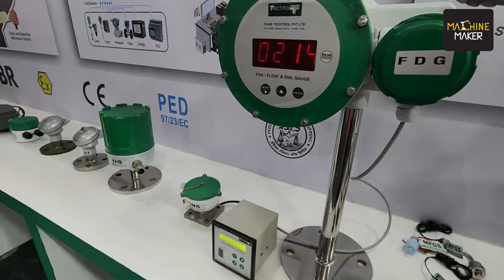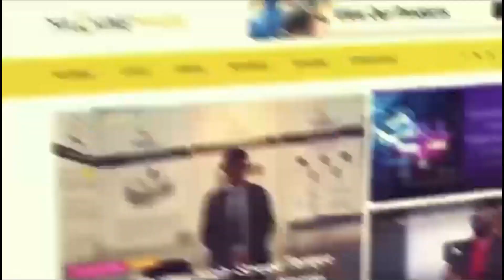Pune Techtrol's Innovation in Level Measuring Instruments at Automation Expo 2023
At Automation Expo 2023 at the Bombay Exhibition Center, our host, Sharvari Prayag, delves into an enlightening conversation with Ajay Jamdar from Pune Techtrol. In this interview, Jamdar sheds light on the seamless integration of Pune Techtrol with cutting-edge automation technology.

As Jamdar emphasizes, the rapid advancements in automation technology require companies like Pune Techtrol to stay at the forefront. Pune Techtrol takes pride in providing support to industries through their state-of-the-art instruments, making significant contributions to industrial automation.

The future holds great promise for automation, with anticipated growth in various fields. Pune Techtrol is poised to take on new challenges, focusing on not just manufacturing devices but offering comprehensive solutions. Their core mission for the next five years is to provide tailored solutions to meet the diverse needs of their customer base.